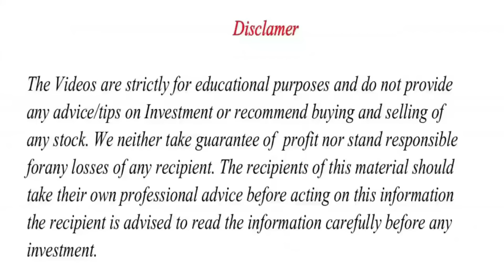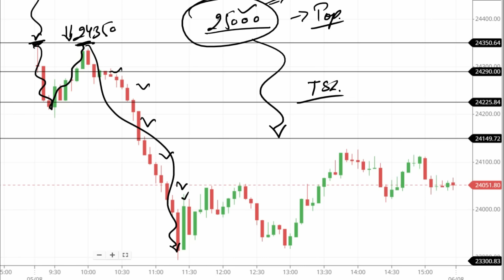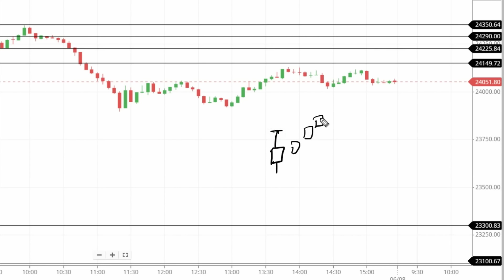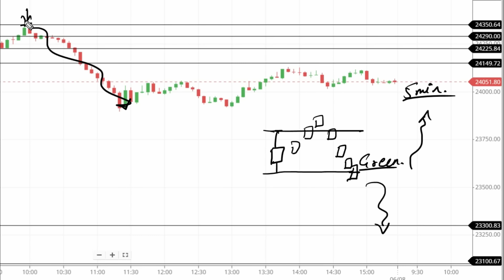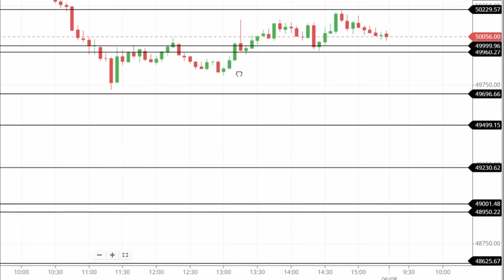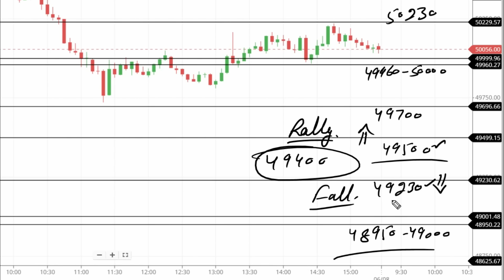Nifty & Bank Nifty Tomorrow Prediction | Nifty and Bank nifty targets | Options Guide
nifty analysis
banknifty analysis
stocks analysis
Banknifty Prediction
market trader
banknifty option for tomorrow
Nifty Prediction
stocks analysis
tomorrow share market tips
market tomorrow